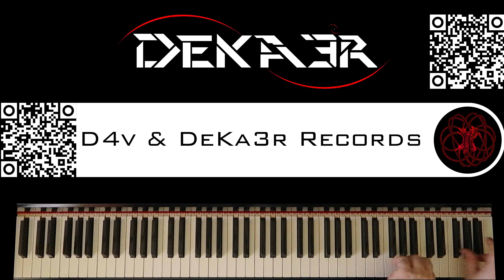🔴 IRL - ESTUDIOS PROFUNDOS DE PIANO - FA# MENOR ARMÓNICO - ESCALAS DOBLES EN TERCERAS - 116